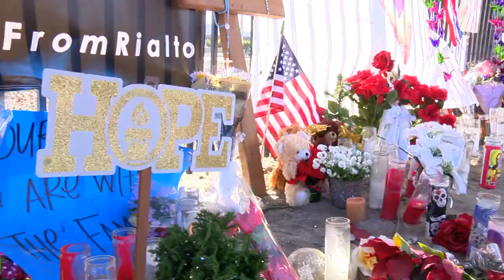Regresan al trabajo – Noticiero Estrella TV con Adriana Yáñez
Los residentes de San Bernardino, California aun no salen de su asombro tras el baño de sangre que le costó la vida a decenas de inocentes.